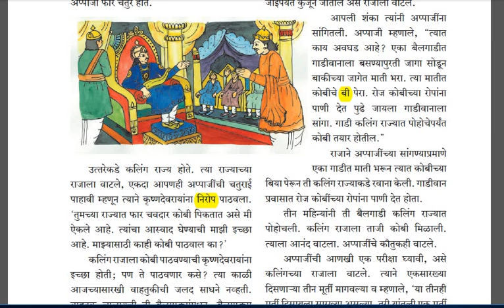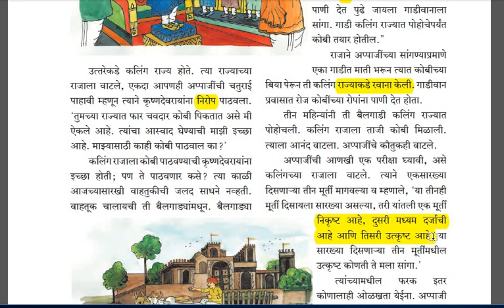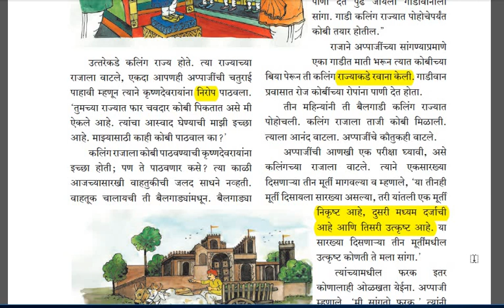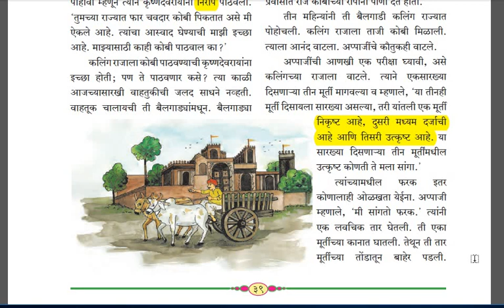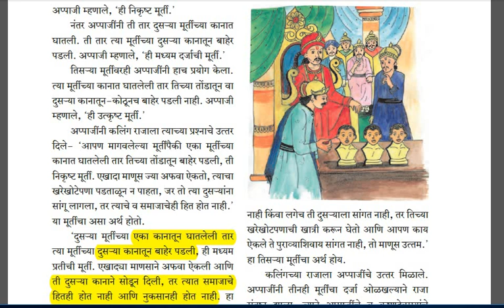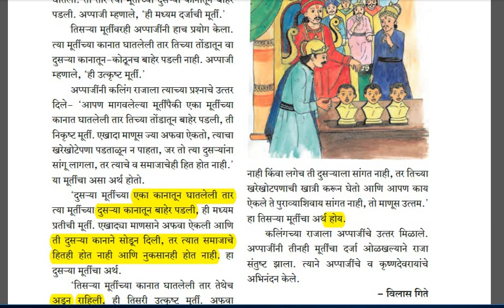Appajinche Chaturya- Marathi